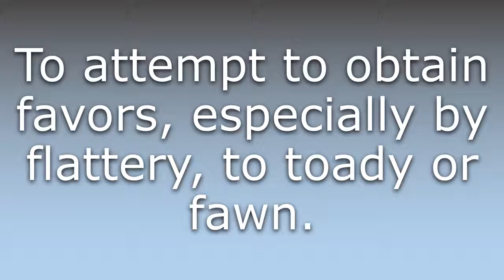What does Apple-polish mean?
What does Apple-polish mean in English? Learn the meaning of Apple-polish.